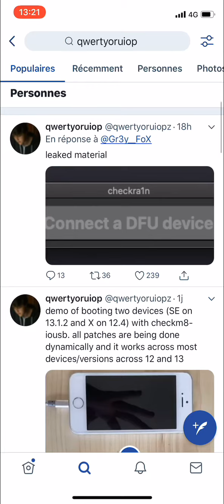Checkm8 exploit and jailbreak released ios 12.4.1 13 13.1.2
welcome to the safemoon army channel :)